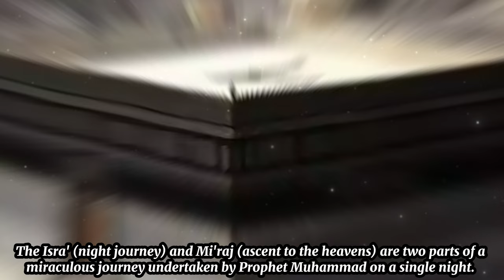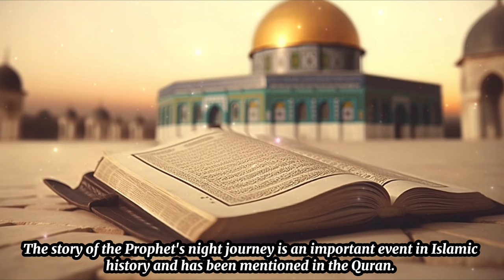Prophet Muhammad's Ascension to Heaven - The Story of Isra' and Mi'raj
The Isra' wal-Mi'raj, a miraculous journey undertaken by Prophet Muhammad, holds immense significance in Islamic history. This event, which took place in 621 CE, saw the Prophet journeying from Makkah to Jerusalem on a white-winged horse, Bur'aq, and later ascending to the heavens. The Isra', or the night journey, led the Prophet to Al-Aqsa Mosque, where he met with other prophets like Abraham, Musa, and Jesus, and led them in prayer. The Mi'raj, or the ascent to the heavens, culminated in the Prophet receiving the command from Allah to pray five times a day, emphasizing the importance of faith, devotion, and the rewards of paradise.

This remarkable event, mentioned in the Quran (Surah Al Isra, 17:01), highlights the unity of all prophets and serves as a reminder of the importance of prayer in a Muslim's life. The Prophet's night journey and heavenly ascension are one of the greatest miracles, second only to the revelation of the Quran. Through this video, we aim to explore the events of this miraculous journey and delve into its significance in Islamic history, providing insight into the foundations of Islamic worship and the unity among prophets.

-- Visit our Muslim clothing store! Explore our collection of stylish clothing that reflects the beauty of Islamic/Muslim culture.